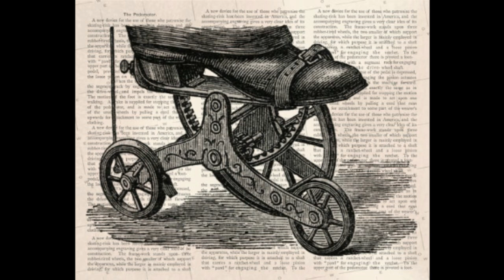⛸¿Quién inventó el patinaje artístico? - Descubre la muy larga historia del patinaje sobre hielo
La historia del patinaje se remonta hasta la prehistoria, cuando nuestros antepasados utilizaban patines elaborados con huesos de animal para cruzar grandes distancias entre mares y océanos congelados y cómo pasamos de eso al patinaje artístico y patines que conocemos hoy.

¡OYE! MIRA ESTO!👇
 ¡🎁⛸REGALOS PARA PATINADORES🎁⛸!: